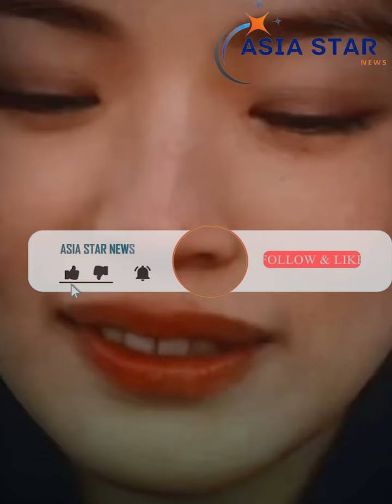ထိုင်းဝမ်မင်းသမီး Shu Qiရဲ့ခန္ဓာကိုယ်အချိုးအစားလှပခြင်းရဲလျှိုဝှက်ချက်